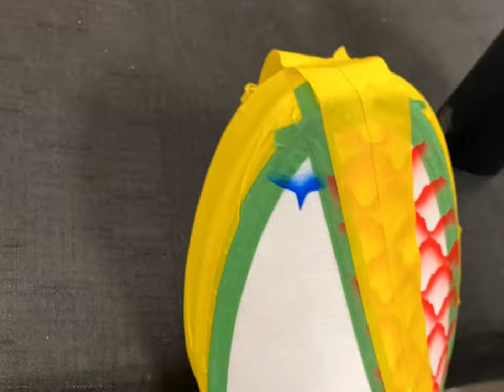Airbrushing Shoes!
Here’s a peek at my airbrush shoe process! Hope you enjoy! Leave a comment please :)

Adhesive Stencils and Airbrush by Stick It Stencils